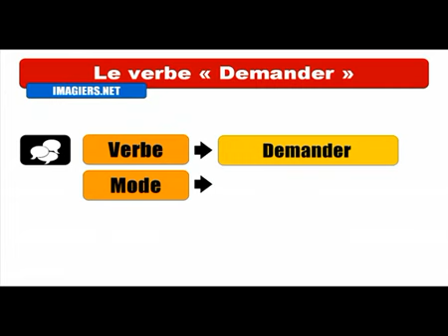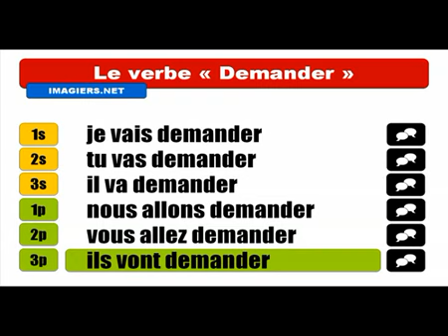Baro luuqada Faransiiska # Conjugaison # Demander = Futur proche